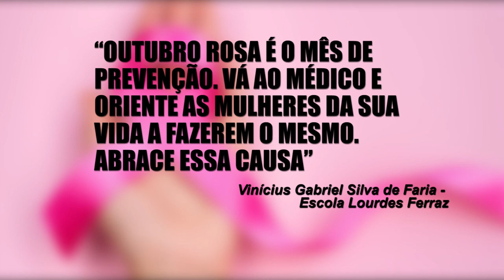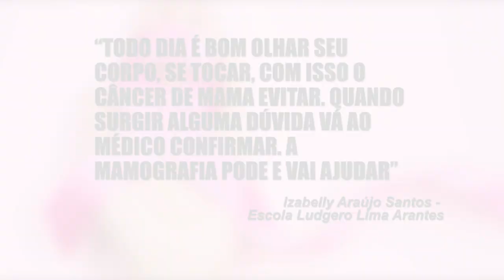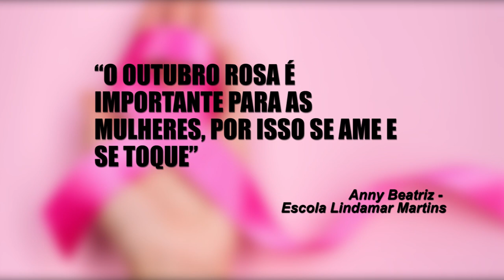ALUNOS DE PIUMHI RECEBEM PRÊMIOS EM CAMPANHA SOBRE ‘OUTUBRO ROSA’. VEJA AS FRASES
| PIUMHI |

Alunos da rede municipal de educação de Piumhi participaram de um concurso que elegeu as melhores frases de incentivo ao ‘outubro rosa’, mês de prevenção ao câncer de mama e promoção da saúde da mulher. Acompanhe a reportagem e saiba quem foram os vencedores.